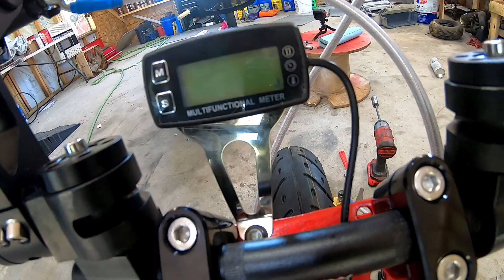I Built a Methanol-Powered Drag Minibike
Finishing up the custom minibike!
Mini bikes, go karts , engine builds, races and comparisons.

 3368 Cook Creek Road
Russellville, AL 35654

Master cylinders

front tire

rear tire

brakes masters  :

Brake calipers

Brake lines

Seat material